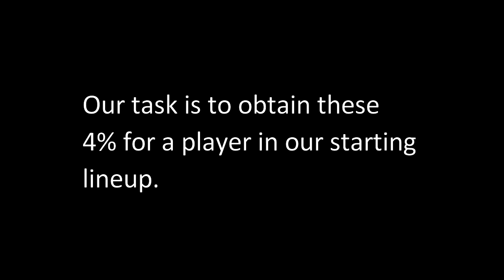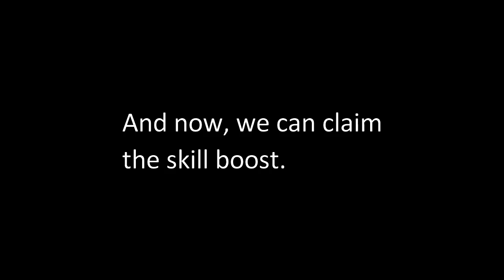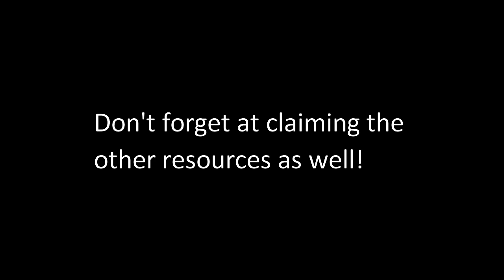Top Eleven 2023 | PERFORM THIS TRICK EVERYDAY!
Hey guys, welcome back to another video! Today, we will talk about utilizing the skill boost in Top Eleven 2023!

Discord: Stepan Bezdek # 0998
So if you wanna advise, just dm me ;)